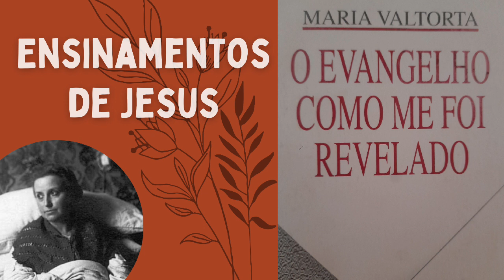#044 - Jesus ensina, através de Valtorta (PRIMEIRO ANO DE VIDA PÚBLICA DE JESUS...DESPEDIDA DA MÃE)